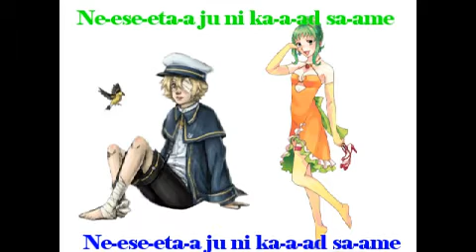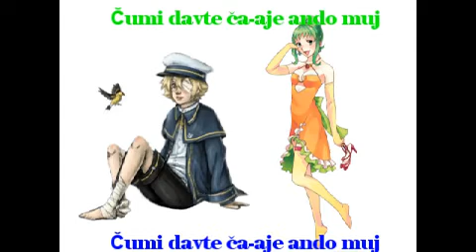[Oliver] [GUMI] Niska Banja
A couple things:
One, I shortened all the (singer's) rest measures to one
Two, I only own the VSQX
and picturesrest.ru
All I did was Photoshop them onto the same page
Four, this is a Serbian Gypsy Dance Song
Five, it's arranged by Nick Page

Except for this.
I do take requests!